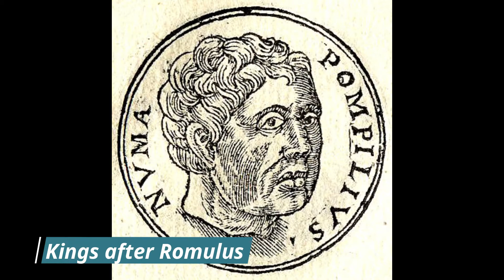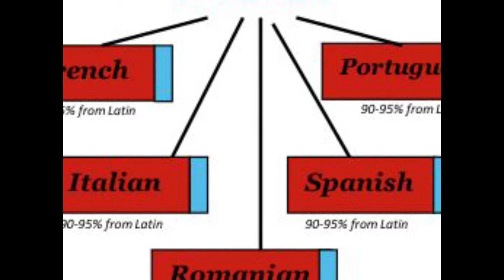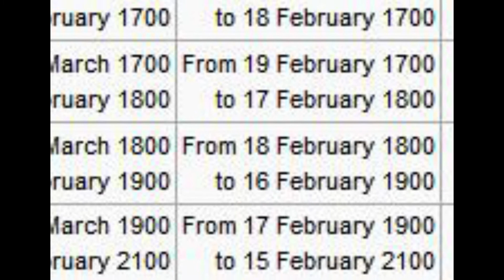Ancient Civilization Par t 1- The Romans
This video I'm going to show is about ancient civilization starting with the Romans. What legacy they did that we are still being used today like the alphabet, Gregorian calendar, the Romance (Romans or Latin) languages where the Spanish, French, Italian, Portuguese and Romanian languages. Also the Roman architecture and engineering. Some of the roads are still passable.  In fact, the roads interconnecting each cities with one another was the idea of the Romans.
   Watch the video to see a brief history of the Roman civilization.